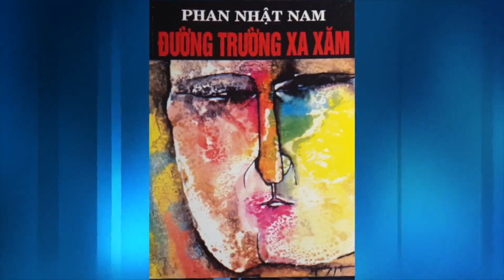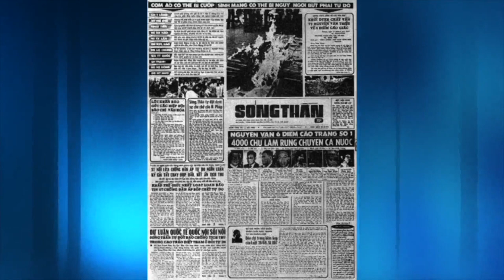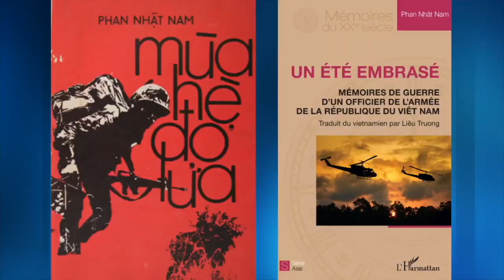Phỏng vấn Nhà văn Phan Nhật Nam P1 & P2